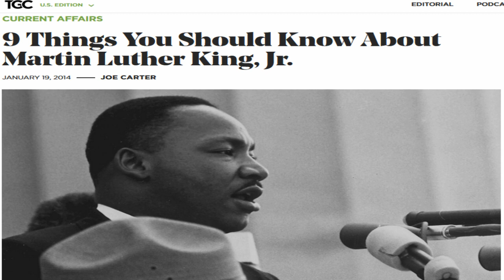Woke Preacher Charlie Dates Calls Out John MacArthur on His Views on Martin Luther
Here we discuss John MacArthur's view of Martin Luther King Jr.! We also discuss Charlie Dates's response to John MacArthur's comments. We then discuss the theology of MLK and determine if it is orthodox.